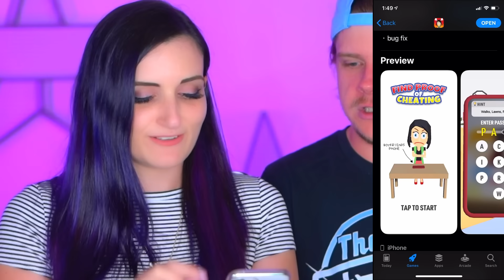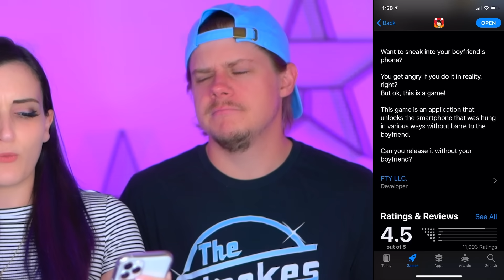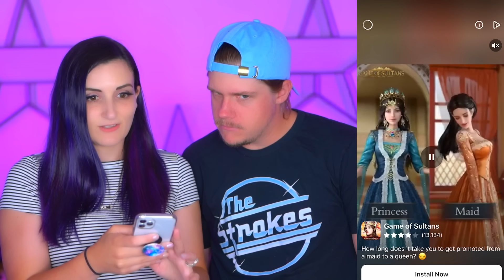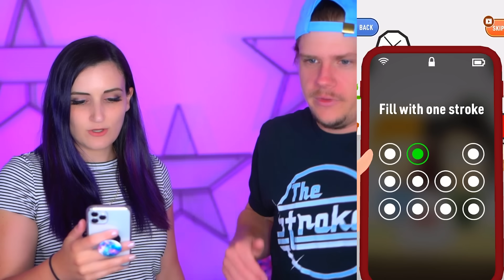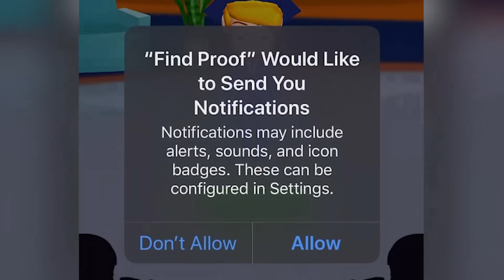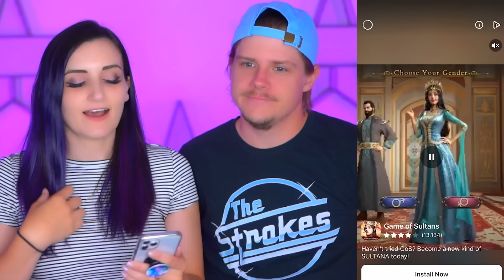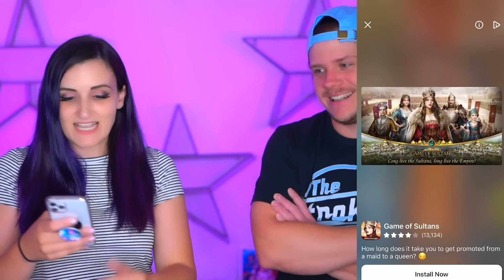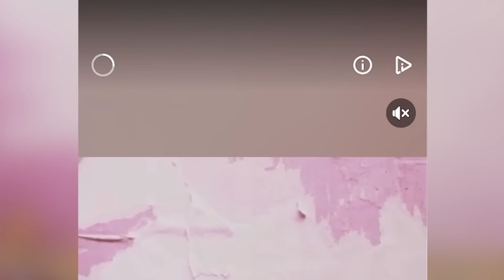Couple Plays App Game That MAKES COUPLES CHEAT (DO NOT Download)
We were told DO NOT Download this app game because it BREAKS UP happy couples via CHEATING. So of course my husband Bobby & I had to play it anyway... will our relationship survive??